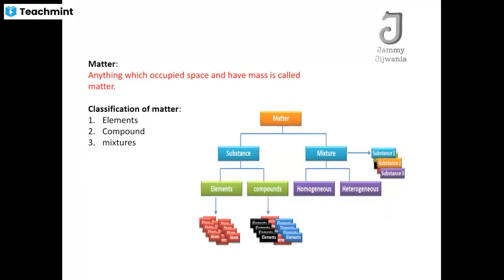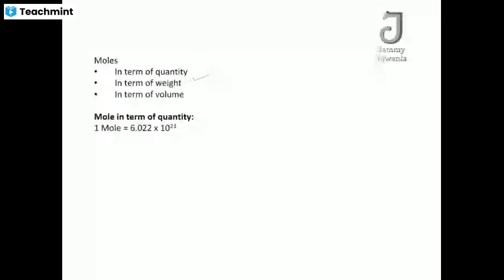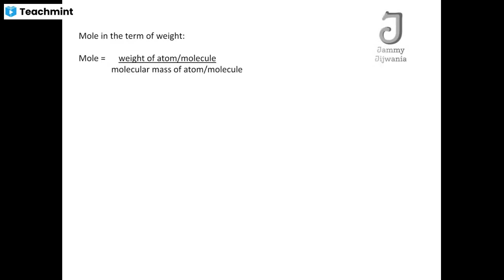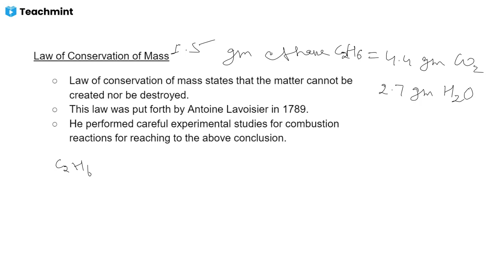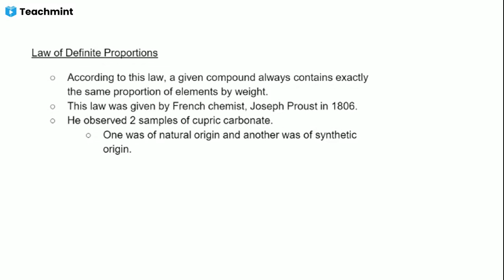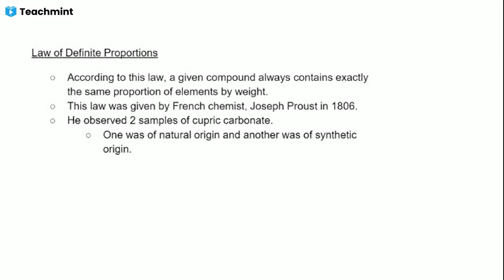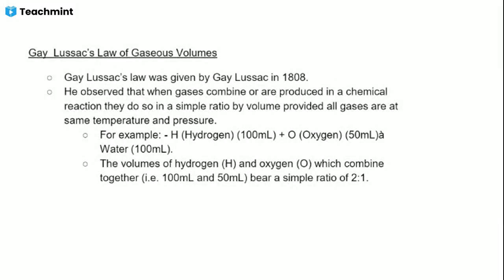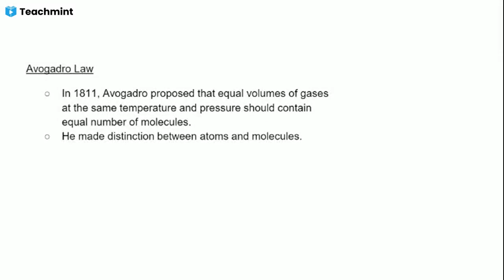some basic concepts of chemistry class 11 chapter 1